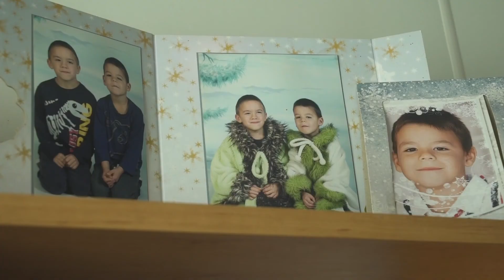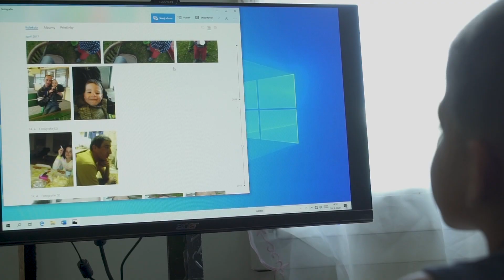ZAČÍNAŤ OD NULY, TO JE TAŽKÉ. KEĎ ČLOVEK NEMÁ NIČ.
O tom by Vám vedel porozprávať otec rodiny 👨‍👩‍👧‍👦 Marcel, ktorý svoju manželku a dve deti miluje nadovšetko. Spravil by pre nich všetko. Za žiadnych okolností by nechcel, aby jeho deti prechádzali v živote tým, čím on sám. Pozrite si ich životný príbeh vo videu nižšie.

Na Slovensku sú tisíce rodín, pre ktoré je súčasná situácia ako zlý sen. Spoločne sme pomohli už viac ako 2000 rodinám a dali sme tak KoniecZlymSnom.

Prosím, umožnite nám pomôcť aj ďalším rodinám. Prispejte na ➡️  usmev.sk/podporte

Z celého srdca ďakujeme za vašu pomoc ❤️